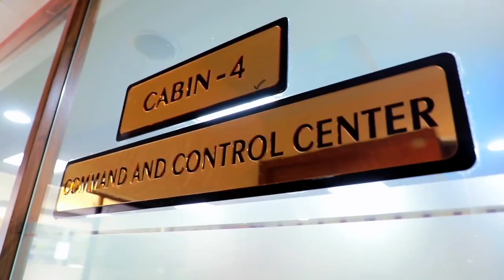Jabalpur ko Swacchh banana hai | Udit Narayan | Adanj Studio | Sanidhya Society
Hai ek hi halla
Har gali Moholla
Ho Madan mahal ya
ya apna ghat narmada

Jan jan ko aage badh kar bas ab
Ye sankalp uthana hai
Jabalpur ko swacchh banana hai... 2l

Dhuaandhaar se aayi pukaar
banna hai ab zimmedaar
Plastic mukt swacch nagar ho
Sabki ho bas yahi guhaar

Swacch sheher ho swasth sheher
Bas Yahi mantra dohrana hai

Jabalpur ko swacchh banana hai. ( x2 )